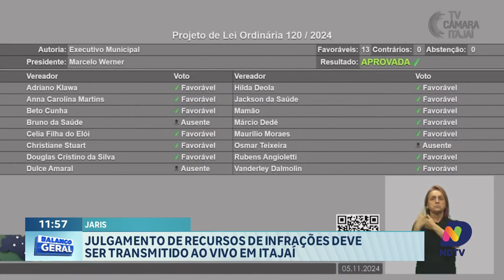Câmara de Itajaí Aprova Projeto para Transmissão de Reuniões das JARIs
Os vereadores de Itajaí aprovaram um projeto que visa ampliar a transparência no trânsito municipal para determinar a transmissão ao vivo das reuniões das Juntas Administrativas de Recursos de Infrações (JARIs). A medida tem como objetivo facilitar o acesso dos cidadãos às discussões e deliberações sobre o recurso de multas de trânsito, promovendo maior clareza nos processos.